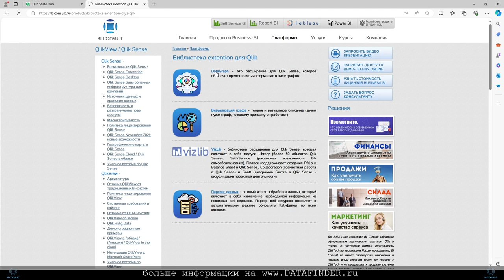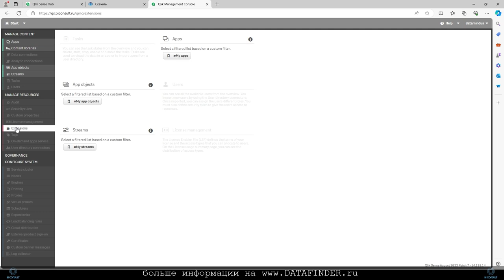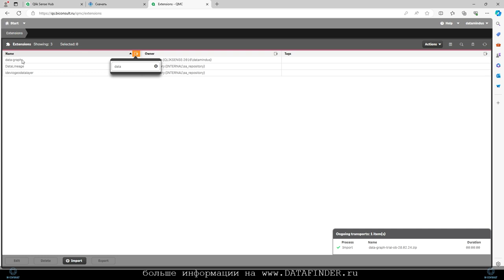DataGraph Установка. как установить граф для анализа данных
DataGraph - это расширение для Qlik Sense, которое позволяет представлять информацию в виде графов.

DataGraph - это универсальное решение для эффективной визуализации и анализа графических данных, предназначенное для повышения общей производительности:
- С помощью расширения можно легко просматривать и работать с тысячами узлов и ребер за считанные секунды.
- Создавайте визуализации, которые упрощают работу со сложными бизнес-сетями для каждого пользователя. Выделяйте группы визуально, вставляйте аннотации или плавно переключайтесь между представлениями данных.
- Легко настраивайте данные с помощью фильтров, группировок или преобразований, гарантируя, что визуализируется только самая важная информация.
- Шаблоны для импорта данных и интеграции DataGraph с популярными JS-фреймворками позволят вам создать функциональное приложение всего за 15 минут.

алгоритм анализа графов,
методы анализа графов,
задачи связанные с анализом графов,
анализ структуры графа,
решение задач связанных с анализом графов,
решение алгоритмических задач связанных с анализом графов,
анализ графа сети,
анализ социальных графов,
математический анализ граф,
пример анализа графа,
анализ информационных моделей графы,
анализ графов информатика,
анализ проблемного графа,
анализ кода графами,
конъюнктурный анализ цен 26 граф,